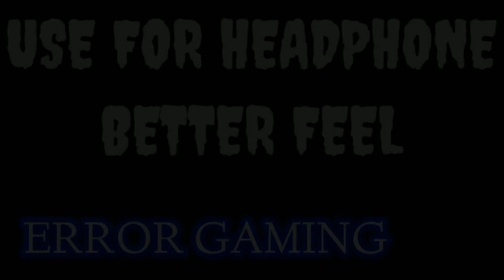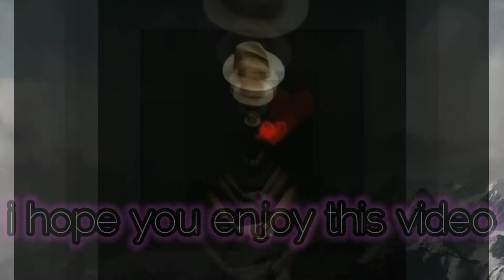NAAGIN SONG BIT OF GAME GUN SOUND FREEFIRE WATCH AND ENJOY THIS SONG LOVE YOU ALL❤️